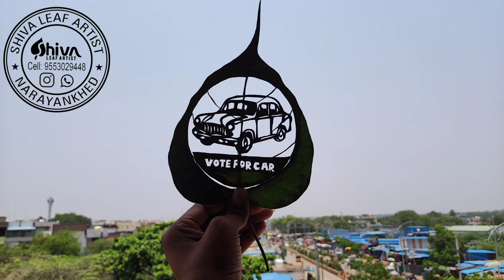తెలంగాణ ఫలితాలు telangana result day గెలుపు ఎవరిదో....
Hello friends,.

పుట్టిన రోజు, పెళ్లిరోజు లేదా స్పెషల్ అకేషన్స్ కోసం పర్ఫెక్ట్ మరియు యూనిక్ గిఫ్ట్స్ కోసం చూస్తున్నారా.. ?
మీరు ఇచ్చే గిఫ్ట్ వారు అపురూపంగా చూసుకోవాలని.. మిమ్మల్ని గుర్తుంచుకునేలా చెయ్యాలని భావిస్తున్నారా.. అయితే మీ కోసమే
లీఫ్ ఆర్ట్
ప్రముఖ లీఫ్ ఆర్టిస్ట్ గుండు శివ కుమార్ గారిచే పవిత్రమైన రావి ఆకు పైన కస్టమైజ్డ్ లీఫ్ ఆర్ట్ మీ అవసరాలకు తగినట్లుగా తయారు చేయబడును.. అంతే కాదు. లీఫ్ ఆర్ట్ కి మరింత అద్భుతంగా కనిపించే విధంగా . వన్ సైడ్ లేదా two సైడ్ ఫోటో ఫ్రేమ్ లో led లైట్స్ తో అమర్చి అత్యంత అద్భుతంగా, అతి తక్కువ ధరకు చేయబడును.
గిఫ్ట్ తీసుకునేవారు సర్ప్రైజ్ అయ్యే విధంగా తయారు చేయబడును.
ఇంకెందుకు ఆలస్యం వెంటనే సంప్రదించండి
శివ లీఫ్ ఆర్టిస్ట్
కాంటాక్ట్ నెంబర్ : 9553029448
నారాయణఖేడ్
సంగారెడ్డి డిస్ట్రిక్ట్, తెలంగాణ.

ananthasagar, narayanakhed

Metireals::
pencil
plain note book
rabbar
sharpanar
basic lines
howtoimprove handwriting